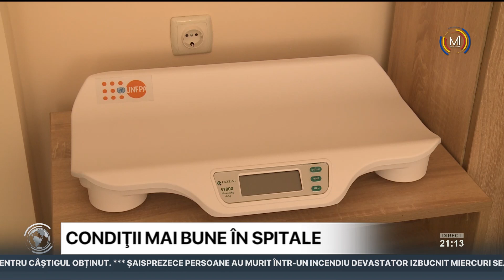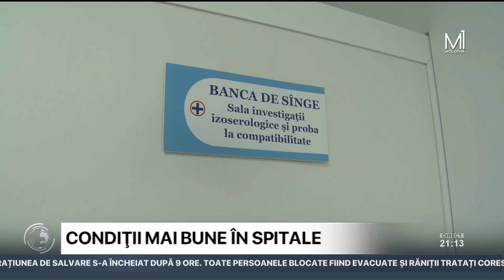Spitalul raional Căușeni, renovat şi dotat cu echipament medical de ultimă generaţie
Pacienţii Spitalului din Căușeni vor beneficia de condiții mai bune de tratament și spitalizare. Două secții din cadrul instituției, inclusiv centrul perinatal, au fost renovate și dotate cu echipamente de ultimă generaţie. Spitalul, care deservește locuitorii raioanelor Căuşeni, Ștefan Vodă și Anenii Noi, a primit și o ambulanță nouă. Schimbările din cadrul spitalului sunt pe placul medicilor, care se bucură în special de noile echipamente, iar pacienții apreciază condițiile de internare.